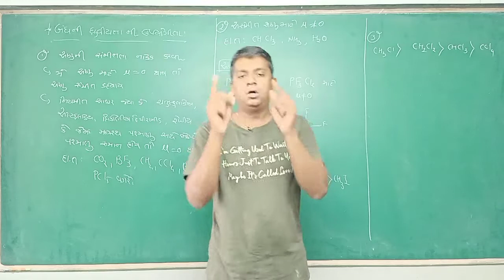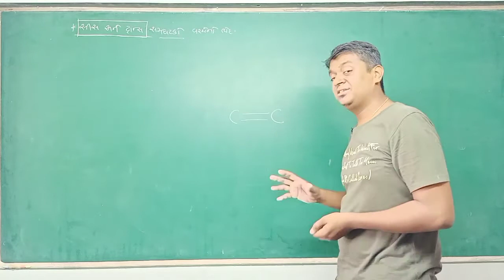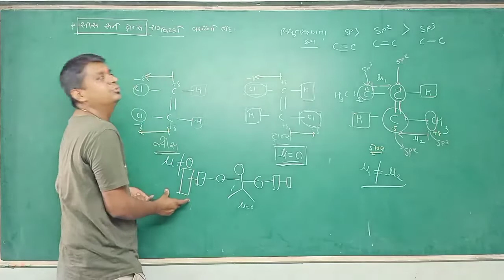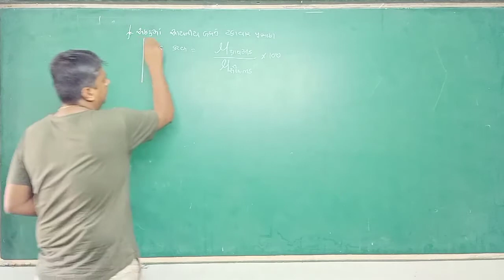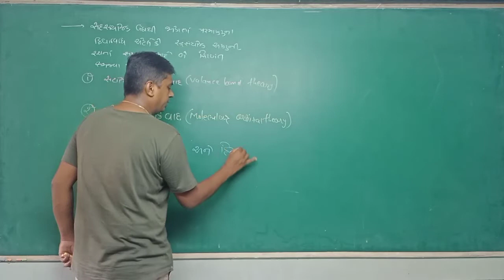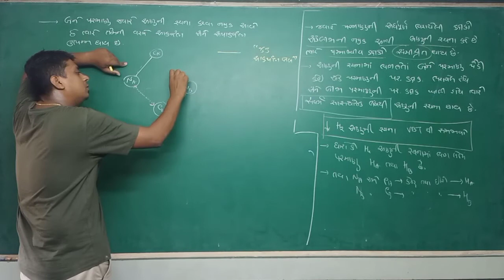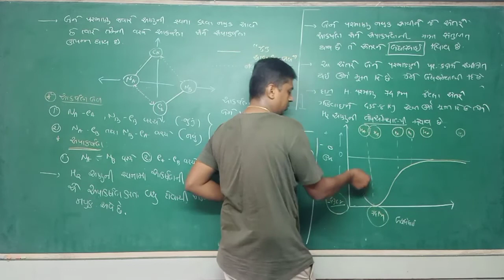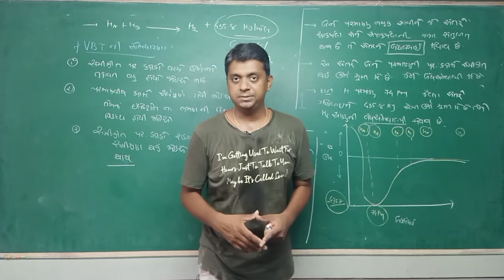lec 13 ll. Chemical bonding ll. std 11 ll guj.medium